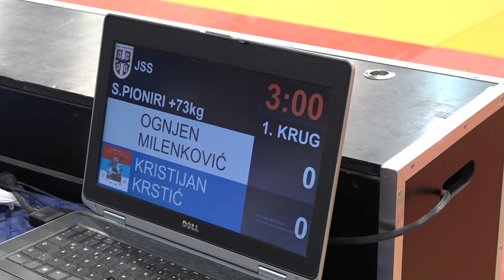Ognjen Milenković 13U Kristijan Krstić SVĐ 1:0 +73kg